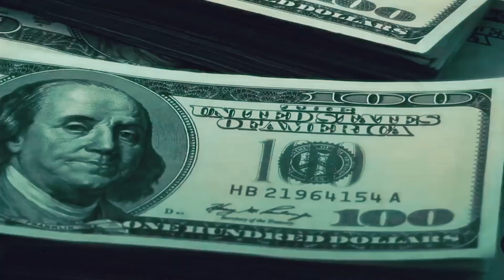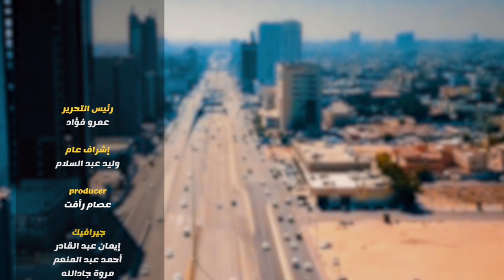اكتمال وصول الحجاج الى المملكة وغلق الامارات للحظر ضد قطر أبرز أخبار مباشر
ــــــــــــــــــــــــــــــــــــ